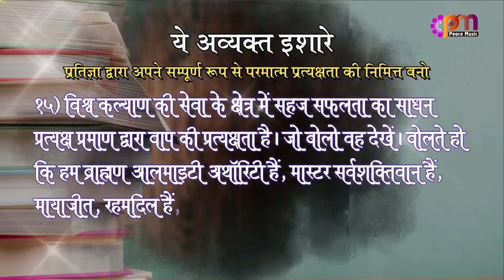15 Feb 2023 अव्यक्त इशारा (Avyakt Ishara)